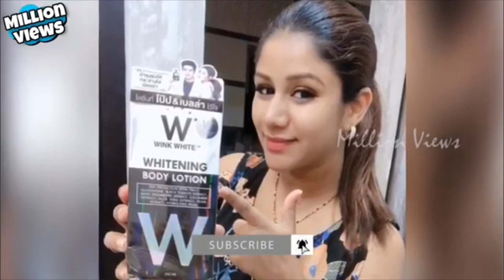Raja Rani Serial Alya Manasa and Sanjeev New Born Baby Unseen Photos | Vijay Tv | Million Views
Raja Rani Alya Sanjeev New Born Baby  Unseen Photos !